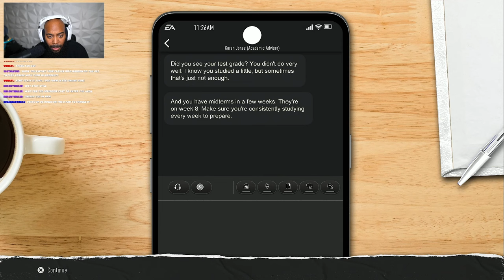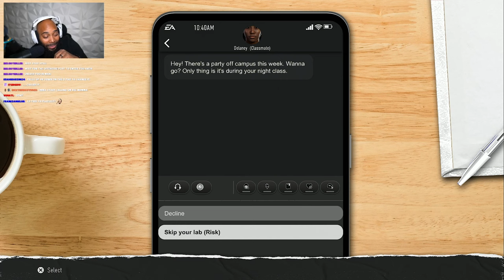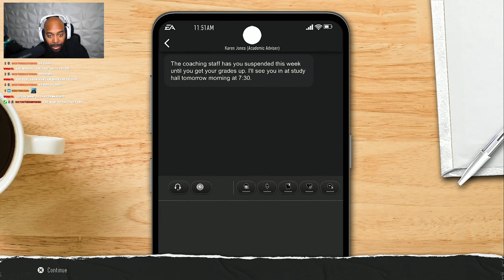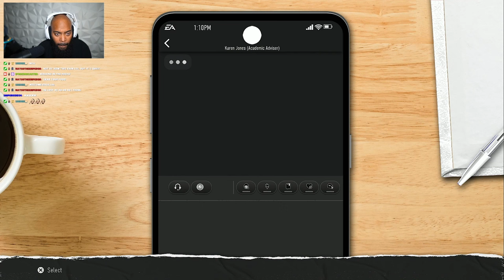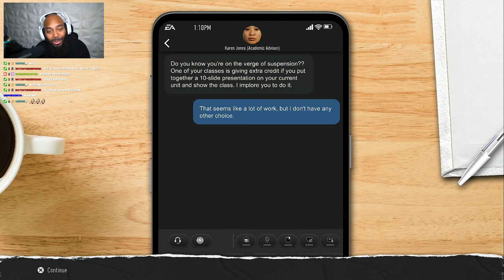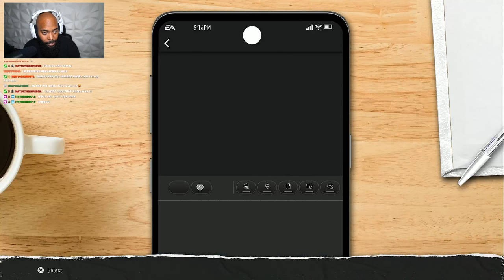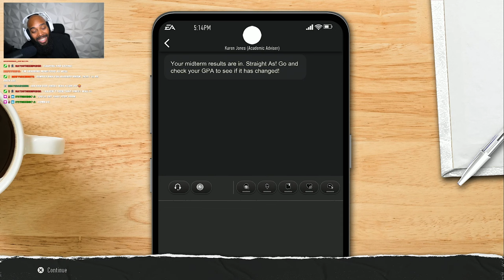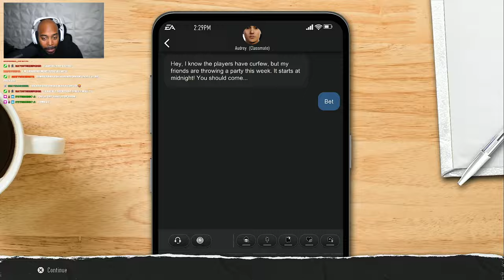College Football 25 Road To Glory - My Coach Suspended Me For Skipping Class!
EA SPORTS College Football 25 RTG EP. 2 - Freshman Middle Linebacker (Week 5-9)

This is EA SPORTS College Football 25 gameplay on PS5.

college football 25 road to glory